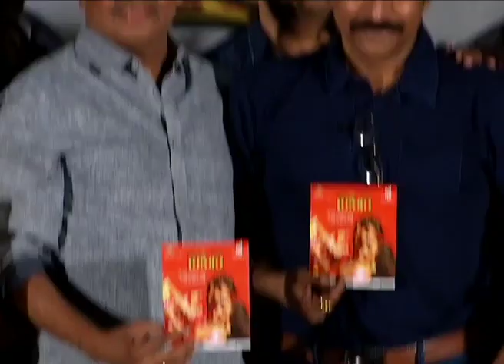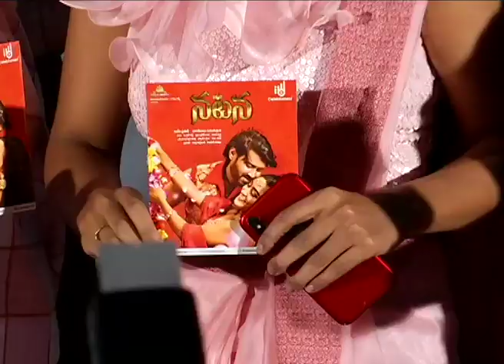Natana Movie Audio Launch2018 telugu movies Mahidar Sravya Rao Bhanu Chander TFN